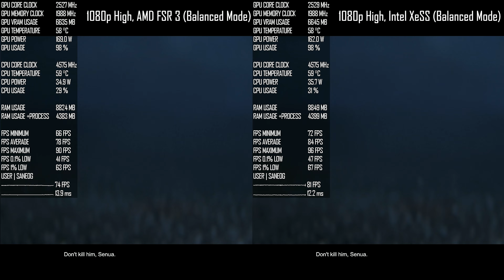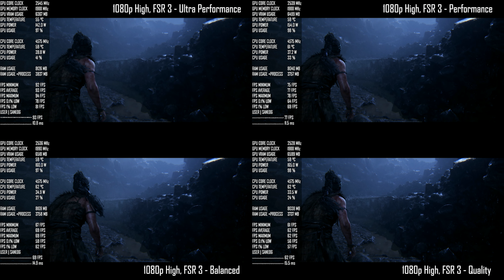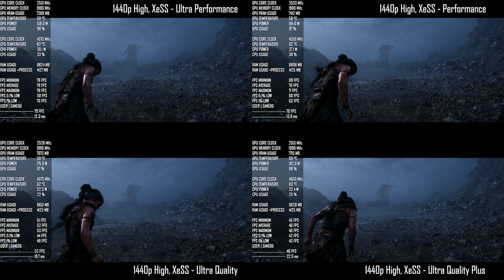Senua's Saga: Hellblade 2 | RX 6700 XT - 4K, 1440p, 1080p - High, Medium, Low Settings - FSR 3, XeSS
00:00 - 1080p High Settings, 100% Res. scale
02:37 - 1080p High vs. Medium, 100% Res. scale
04:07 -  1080p High, FSR 3 vs. XeSS
05:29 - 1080p High, FSR All Modes
05:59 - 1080p High, XeSS All Modes
06:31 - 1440p High Settings, 100% Res. scale
09:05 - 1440p High vs. Medium vs. Low, 100% Res. scale
10:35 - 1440p High, FSR 3 vs. XeSS
12:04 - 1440p High, All FSR Modes
12:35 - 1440p High, All XeSS Modes
13:07 - 4K Medium Settings, 100% Res. scale
15:20 - 4K Medium Settings, AMD FSR 3
17:29 - 4K High Settings, FSR 3 vs. XeSS
18:51 - 4K High Settings, All FSR Modes
19:18 - 4K High Settings, All XeSS Modes

Cooler — Cooler Master Hyper 212 aRGB
GPU — AMD Radeon RX 6700 XT 12GB Sapphire Pulse
RAM — Corsair Vengeance 32 GB RAM (8x4) DDR4 3200 MHz
PSU — CoolerMaster MWE Bronze V2 650W Power Supply
Case — Zebronics Zeb Sonic Pro
HDD — Western Digital 1TB HDD
SSD — Western Digital SN550 500GB SSD

Recorded with AMD ReLive , 5-7 FPS Boost without recording.